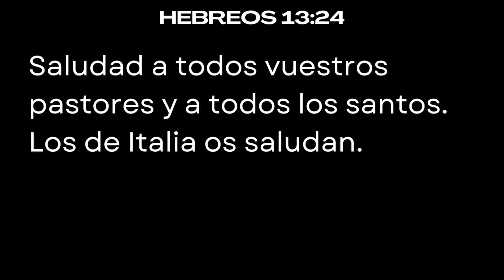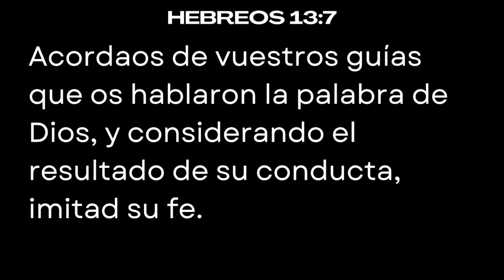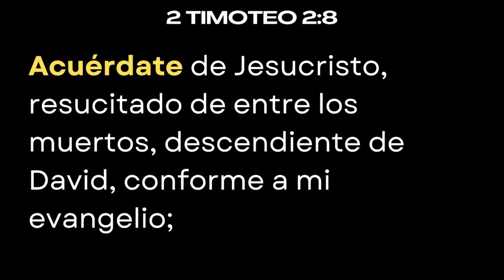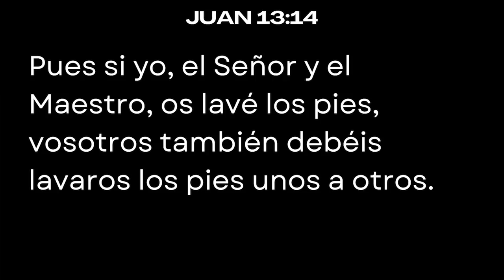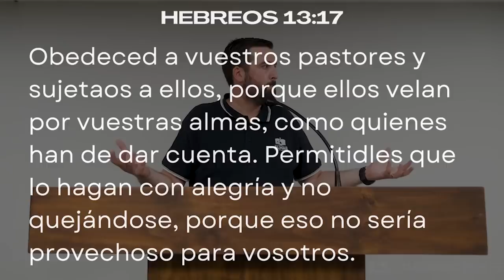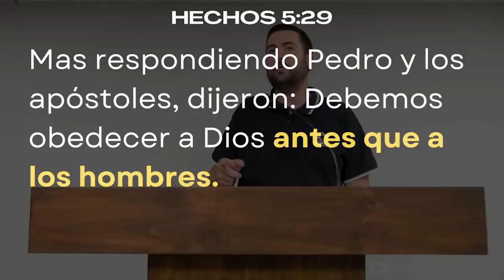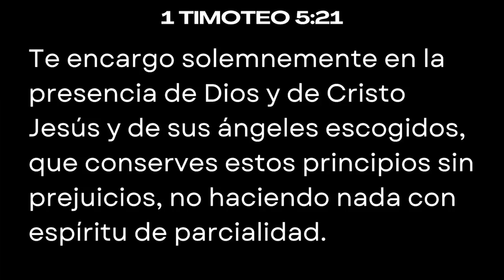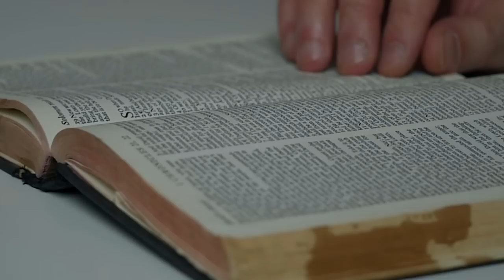¿Por Qué Obedecer a los Pastores? - Juan Manuel Vaz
¿Obedecer a los pastores? ¿Siempre? ¿En todo? ¿A cualquiera que se llame pastor? No te pierdas esta enseñanza.